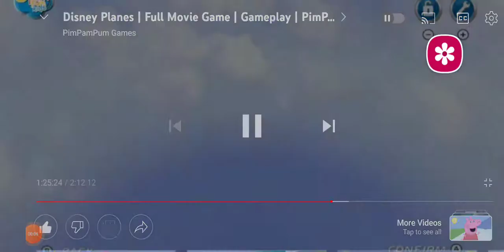planes video game music of twist of fate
dinsey planes video game soundtrack twist of fate is my favorite song in my life and but I love that song twist of fate better